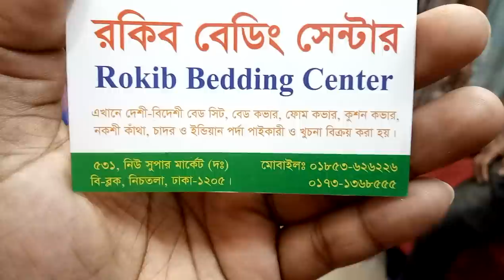ঘরকে সুন্দর করার জন্য,কম দামে পর্দা,কিনুন,দেশী,desi,curtain,collection(falak angel)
shop name: (রকিব বেডিং সেন্টার)

address:531,নিউ সুপার মার্কেট,বি ব্লক, 3 নাম্বার গলি নিচতলা ঢাকা 1205

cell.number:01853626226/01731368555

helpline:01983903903